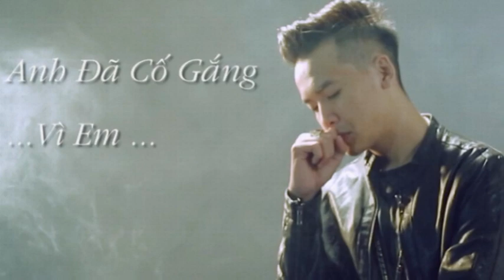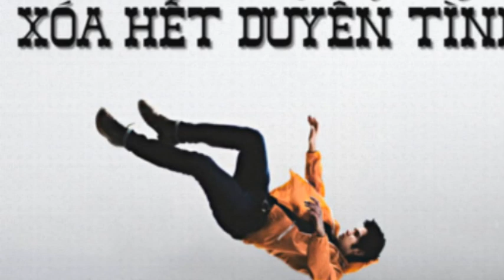THÀ TRẮNG THÀ ĐEN - hạ mi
Thà trắng thà đen : Dương-Tiến-Thụ & Diểm-Nhi
Trình bày : Hạ Mi
Thực hiện : philongphung
Hình ảnh : Internet